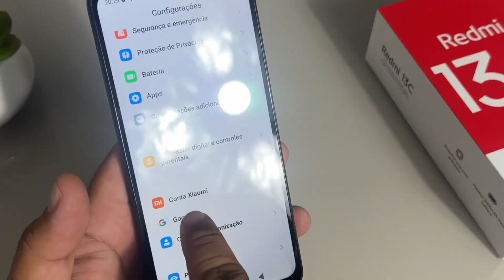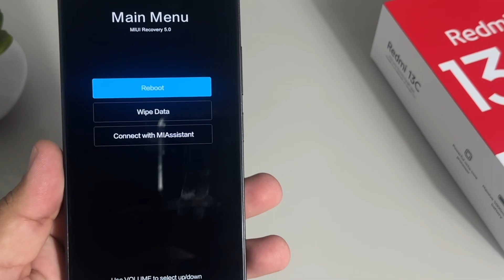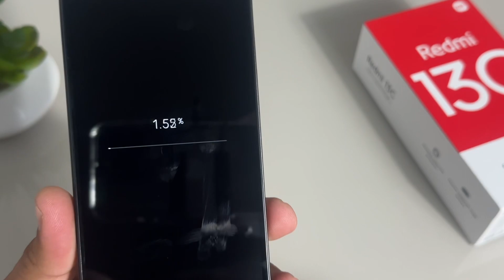COMO RESOLVER BUGS DO XIAOMI REDMI 13C, REDMI A3 - XIAOMI - PASSO A PASSO